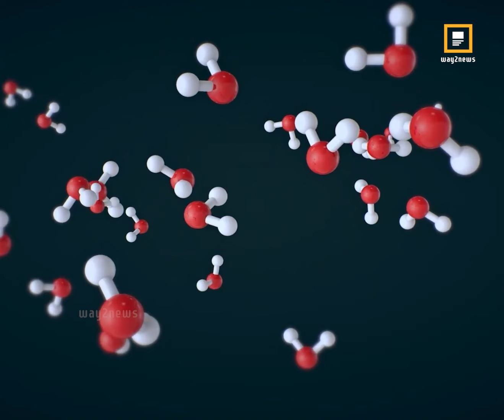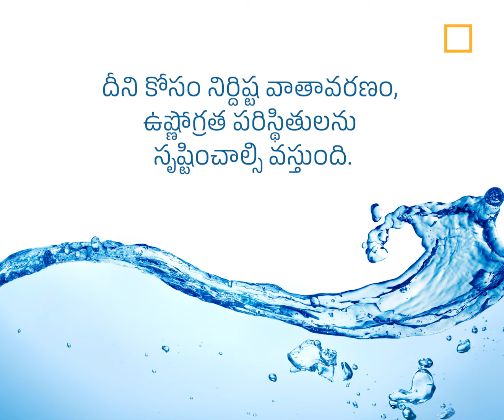ఫార్ములా తెలిసినా ఎందుకు తయారు చేయట్లేదు? Way2News